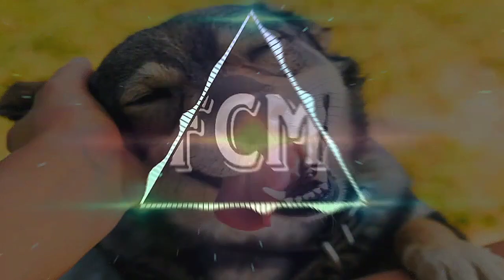Cesqeaux & Tisoki - Give It To Me (free copyright music) [FCM Release]